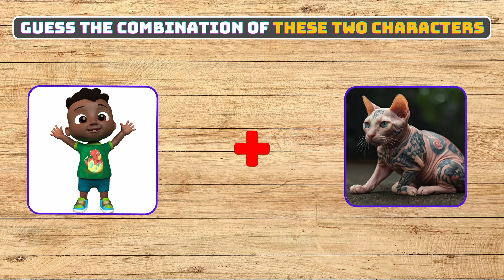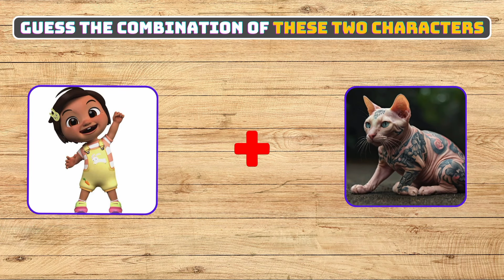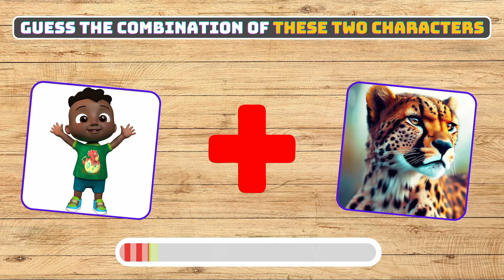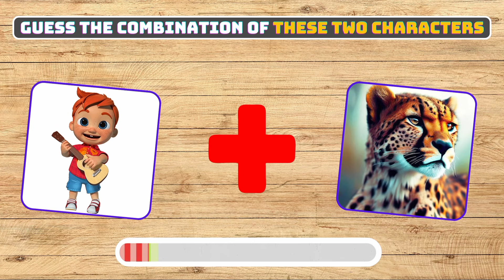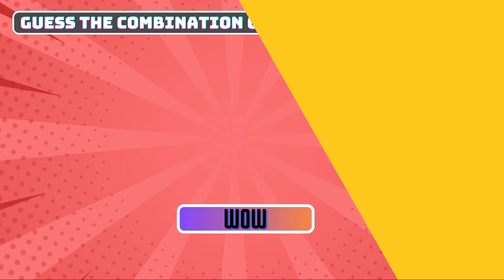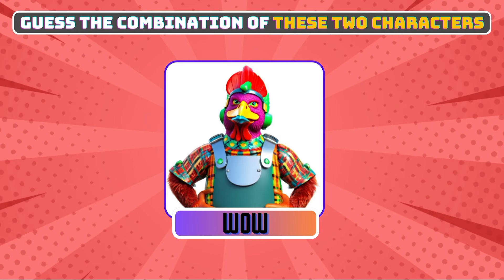DESCENDANTS THE RISE OF RED CHARACTER AS ATTACKED BY BEAR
Watch as we DESCENDANTS THE RISE OF RED bring characters in real life and see if you can guess the DESCENDANTS THE RISE OF RED characters by voice! It's a fun and interactive DESCENDANTS THE RISE OF RED quiz to test your knowledge of the Sonic universe, so don't miss out!